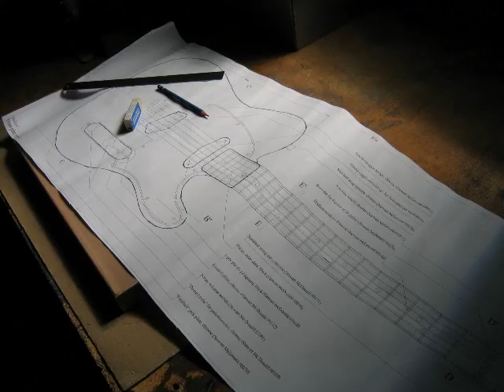Electric guitar body - DIY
An intro series of how to home-brew an electric guitar body by using simple tools and jigs, more details bit by bit will be posted in the next posting.

ta